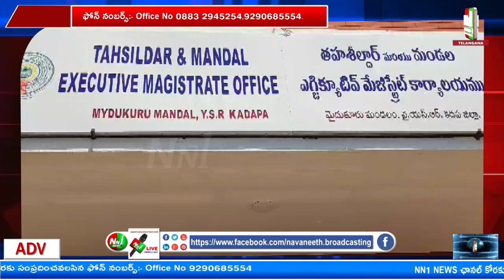మైదుకూరు ఎన్డీఏ కూటమి అభ్యర్థిగా నామినేషన్ వేసిన పుట్టా సుధాకర్ యాదవ్.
"nn1news live"
"nn1news luve"
"nn1news"
"nn1news live"

NN1 NEWS#
NN1 News#
nn1news live#
nn1news breaking news today#
nn1news Breaking#
nn1news Youtube on live#
nn1news Sucribe#